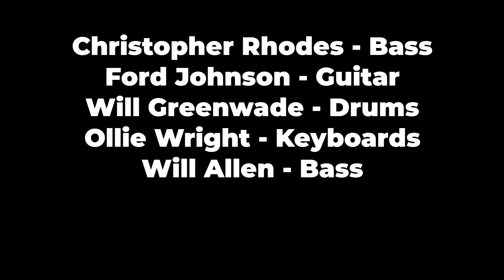Christopher Rhodes - CRJAZ Never Too Much - Featuring: Ford Johnson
Ford Johnson - Guitar
Christopher Rhodes - Bass
Will Greenwade - Drums
Ollie Wright - Keyboards

Blackwall Barn & Lodge, Gambrills Rd, Gambrills Maryland